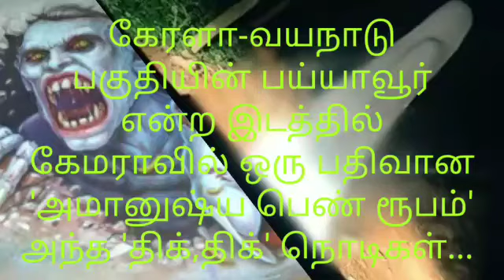கேமராவில் பதிவான அமானுஷம் பெண் ரூபம்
நேரடி வீடியோ